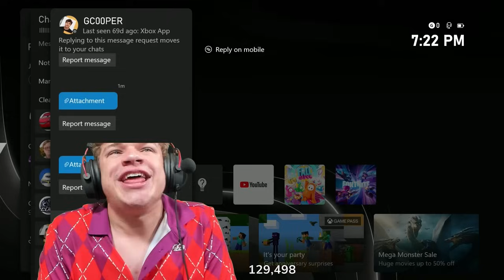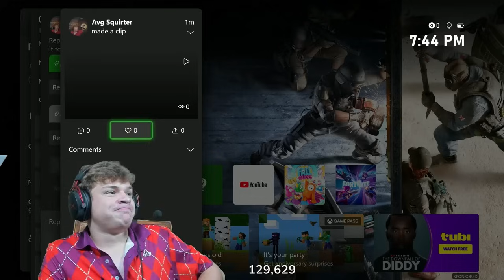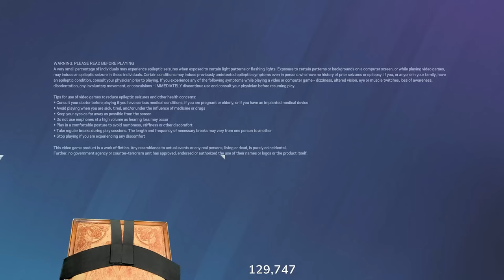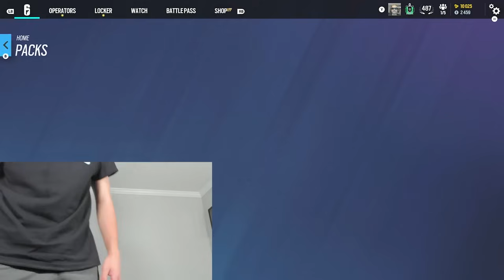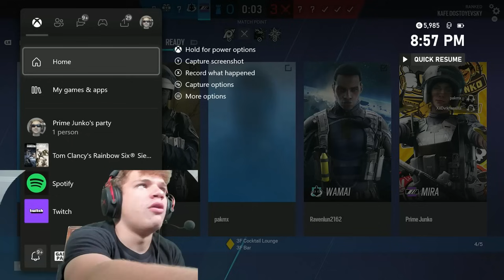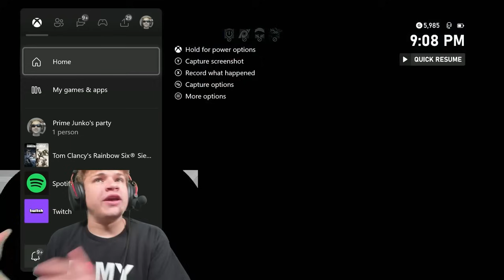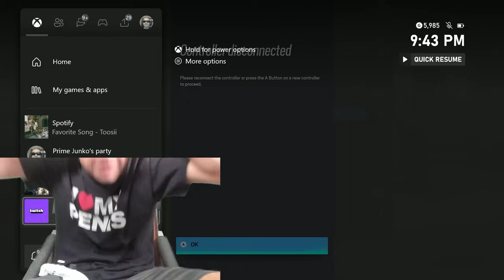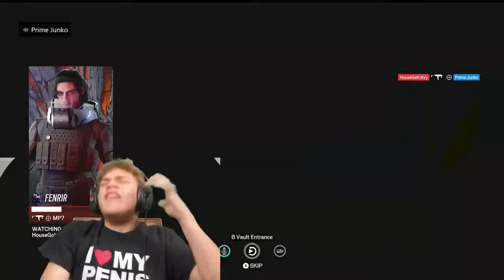Copper to Champion | Full Stream 5/15/2024